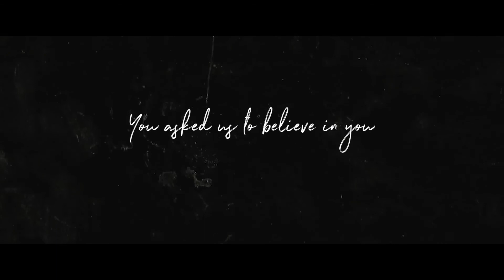To Ten, From 10velys - Happy Birthday 💚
In December 2019, I asked 10velys to send in a personal message to Ten expressing their love for his art, his dancing, his singing, or him as a person. 2019 was such a monumental year for him and his career, and now that he has a presence on social media I really want to show him how much he is loved around the world by his fans. So I created this ToTenFrom10velys project and I’m so thankful to all the global 10velys who sent me their videos. Thank you for loving, respecting, and supporting Ten. Thank you for being so raw and honest in your messages, and thank you for trusting me with this gift to him.

And to Ten: We love you so much. You are more than a Kpop idol to us. You are our friend, our motivator, and sometimes even our guide through difficult times. And I really hope we can repay all your hard work by being your guide through difficult times as well. There aren’t enough words to fully express what you’ve meant to us over the years, but we’ll start from here. Happy 24th birthday, Ten.